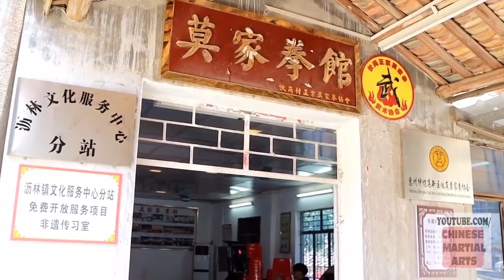Interview with master Mok Yuk-lam 莫玉林 (Mok Ga Kyun 莫家拳)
Interview with Mok Yuk-lam (Mo Yulin 莫玉林), master of Mok style (Mo Jia Quan/Mok Ga Kyun 莫家拳).
From the "I Like Southern Kung Fu" TV series (我爱南拳).